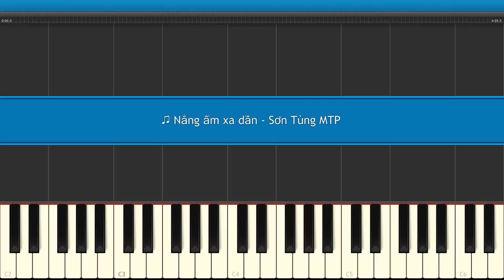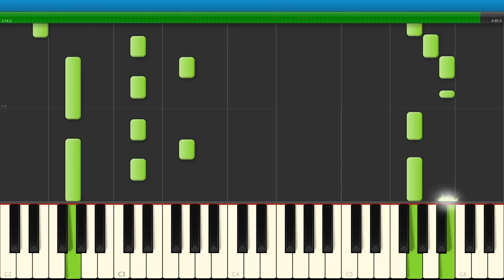♫ Nắng ấm xa dần - Sơn Tùng MTP (Piano)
Ca khúc Nắng Ấm Xa Dần do ca sĩ Sơn Tùng M-TP thể hiện khi còn chưa nổi tiếng, vẫn là một rapper Underground. Bài hát này mang những cảm xúc khác với những bài hiện giờ của Tùng. Trong đó có cái chất đam mê âm nhạc và sự tự do sáng tạo, sáng tác theo cảm xúc của một ca sĩ trẻ mới yêu

Lời bài hát:

Nắng ấm xa dần
Chuuuu…
Chẳng phải anh đâu..

Nắng ấm xa dần rồi.
Nắng ấm xa dần bỏ rơi,để lại những giấc mơ.(giữ lại đi,giữ lại đi.)
Nắng ấm xa dần,xa dần theo những tiếng cười.(Hãy mang đi giúp những nỗi buồn)

Theo thời gian những hạt mưa như nặng thêm.
Xóa hết thương yêu mặn nồng ngày nào giữa chúng ta.
Anh lục tìm vẫn cứ mãi lục tìm.
Giơ bàn tay cố kìm nén những cảm xúc.
Vùi mình vào đêm đen anh chẳng tìm thấy lối ra.

Sau lưng là tiếng nói yêu anh,chẳng rời xa anh.
Trước mắt anh điều đấy,nó dối trá,tại sao người vội quên mau?
Là vì em.
Bài ca anh viết sẽ không được trọn vẹn đâu em.
Bước đi.
Em yêu một ai thật rồi mãi chẳng là anh đâu.

Vậy thì người cứ bước đi xa nơi này.
Ánh bình minh sẽ không còn nơi đây.
Bước đi xa nơi này.
Những lời yêu sẽ không còn nơi đây.
Phải tự đứng lên mà thôi,che nhẹ đi những niềm đau và nỗi buồn.
Xung quanh anh giờ đây cô đơn mình anh ôm giấc mơ.
Nhìn em bước ra đi xa dần.

Ehhhhhh….
Ehhhhh…
Ehhhhh….
Nhìn em bước ra đi xa dần… Masha Crying Spiderman her Lollipop, Elsa her Bear, Peppa pig, Hulk shoot